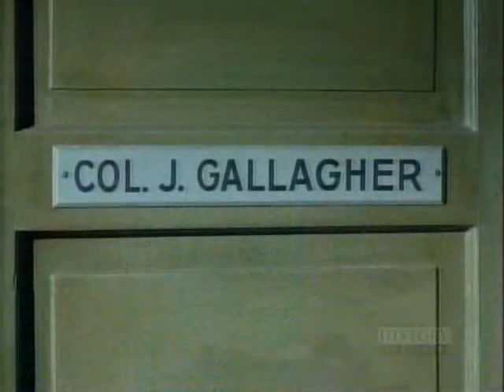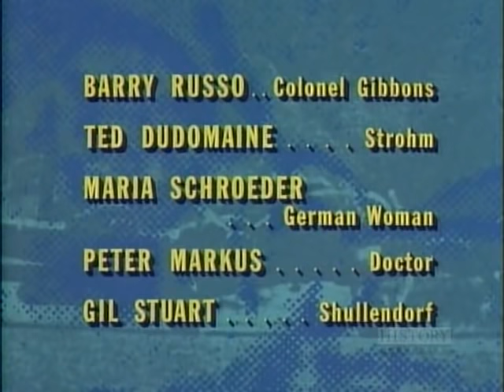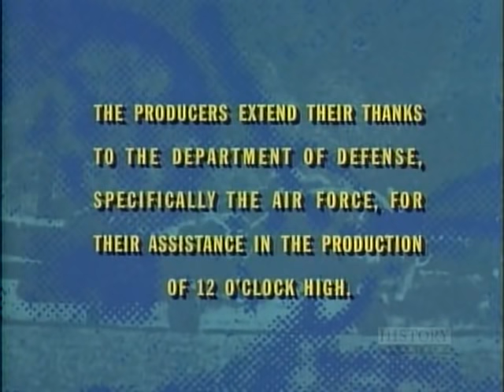Twelve O'Clock High S03E06 Practice To Deceive